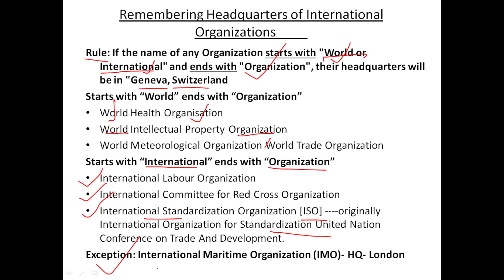Trick to remember Headquarter of important world Organizations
This video contains memory technique for remembering headquarter of important world organizations.

World Intellectual Property Organization
International Labour Organization
International Committee for Red Cross Organization
International Standardization Organization [ISO]